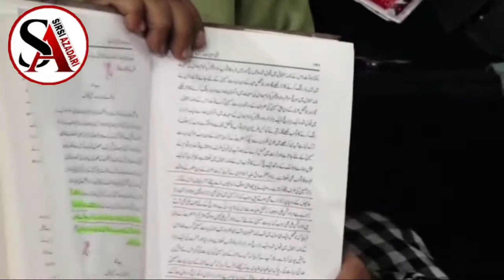Ziyarat e Imam Husain a.s ka Sawab HD | Maulana Shahid Rizvi Mumbai | Rampur 2021 | Sirsi Azadari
Sirsiazadari 🙏 Support My Chennal Like ❤️ Comment Share Subscribes ❤️

🔴 | Full | HD

✍️ 🔴 Live | Marsiya Soz o Salam | Majalis | Noha | Shabbedari | Mehfil | Nat e Pak | Manqabat / Nashist / Shabihe Taboot / Shabihe / Zulzana

🔴 Link Follow Like ❤️ Comment share 👇
I'm on Instagram as @sirsiaInstagramzadari. Install the app to follow my photos and videos.